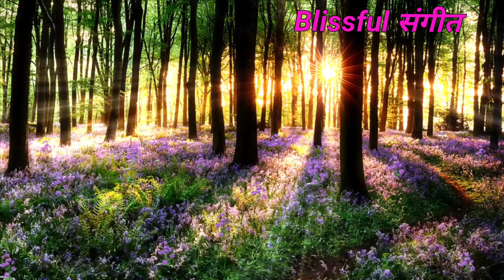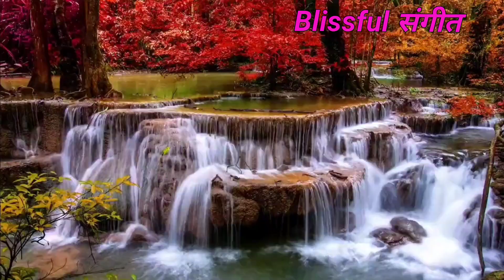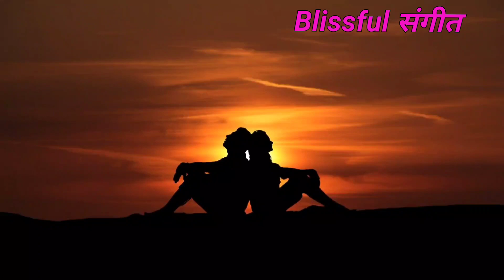Relaxing Nature Ambiance with Hare Krishna Theme Flute Music//Stress Relief Music//Meditation,yoga!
Tune consonance Daily motivational inspirational music positive vibes.

Tune Consonance help you to relax your mind with music Wonders happen when there is a strong belief within and that's what we call positive energy, the vibrations has all the strength to change anything and everything but a positive one with strong faith on the same